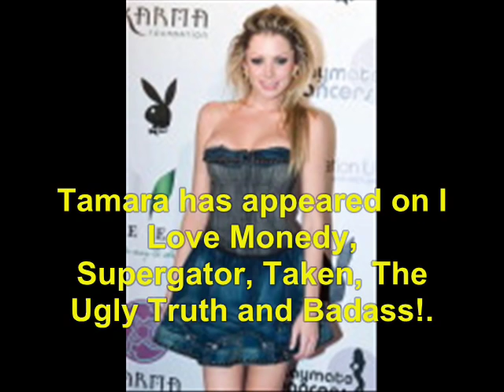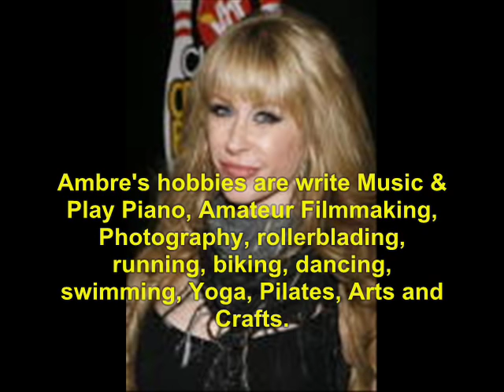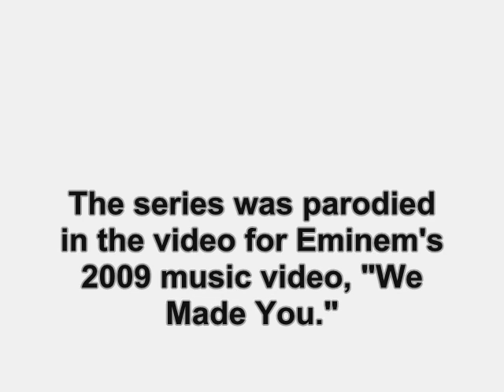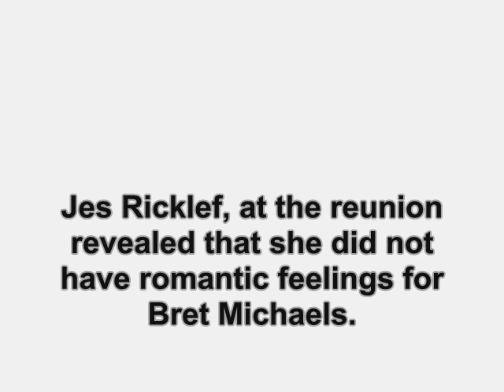Rock of Love with Bret Michaels (2007): Where Are They Now?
find out what ever happen to the 2007 reality show, Rock of Love with Bret Michaels.